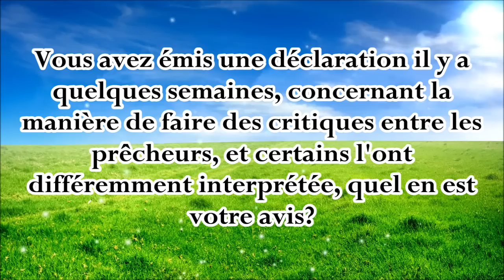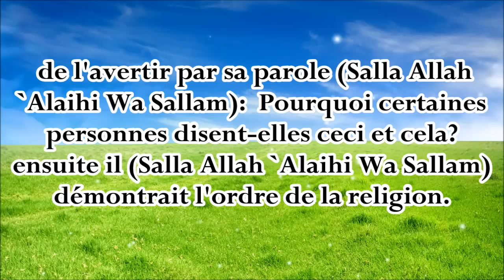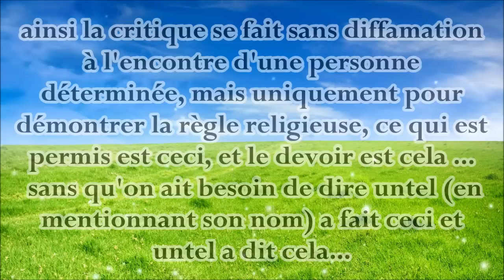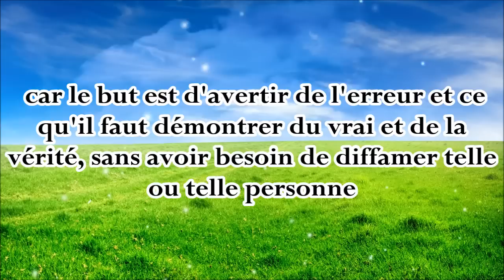la manière de faire des critiques entre les prêcheurs : Cheikh Ibn Baz رحمه الله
la manière de faire des critiques entre les prêcheurs

3#P315

La méthode du prophète ﷺ pour avertir contre l'erreur : Cheikh Ibn Baz رحمه الله

Première question:
Vous avez émis une déclaration il y a quelques semaines, concernant la manière de faire des critiques entre les prêcheurs, et certains l'ont différemment interprétée, quel en est votre avis? - Question posée par: `A.F.`A .
Réponse:
Louanges à Allah et Prière et Salut sur le Prophète d'Allah et sur celui qui suit sa guidée.
La déclaration citée par celui qui a posé cette question, avait pour but le conseil à nos coreligionnaires Oulémas et prêcheurs afin que les critiques adressées à leurs confrères, à travers ce qui est publié comme articles, conférences ou colloques, soient constructives loin de toute diffamation ou désignation de noms de personnes; puisque cela peut avoir pour conséquence la semence de l'animosité et de la haine entre tout le monde.
Il était des habitudes du Prophète (Salla Allah `Alaihi Wa Sallam) et de sa méthode lorsque l'un de ses compagnons lui transmettait quelque chose contredisant la Charia, de l'avertir par sa parole (Salla Allah `Alaihi Wa Sallam):  Pourquoi certaines personnes disent-elles ceci et cela? ensuite il (Salla Allah `Alaihi Wa Sallam) démontrait l'ordre de la religion.
Il a appris qu'une personne a dit: je prie toute la nuit sans dormir, et une autre a dit: je jeûne sans rompre mon jeûne, et la troisième a dit: je ne me marie jamais, alors le Prophète (Salla Allah `Alaihi Wa Sallam) a prononcé un sermon, commençant par louer Allah et L'invoquer, puis il a dit:  Pourquoi certaines personnes disent-elles ceci et cela? Quant à moi, je jeûne un temps et je mange un autre. Je pris une partie de la nuit et j’en dort une autre et j’épouse les femmes. Celui qui se détourne de ma Sunna n’est pas de ma communauté. .
Je tentais de dire comme a dit le Prophète (Salla Allah `Alaihi Wa Sallam), dans le sens que l'avertissement se fait de cette manière "certaines personnes disent ceci, et d'autres disent cela, et ce qui est permis
( Numéro de la partie: 7, Numéro de la page: 316)
est ceci, et le devoir est cela...", ainsi la critique se fait sans diffamation à l'encontre d'une personne déterminée, mais uniquement pour démontrer la règle religieuse, afin de sauvegarder l'alliance et l'entente entre les coreligionnaires, les prêcheurs et les Oulémas.
En plus, je n'ai nullement signifié des personnes bien déterminées, mais je voulais dire la totalité des prêcheurs et Oulémas, à l'intérieur et à l'extérieur.
Ma recommandation à tout le monde est: Le fait d'adresser des conseils et des critiques doit être de manière abstraite sans désignation, car le but est d'avertir de l'erreur et ce qu'il faut démontrer du vrai et de la vérité, sans avoir besoin de diffamer telle ou telle personne. Qu'Allah accorde à tous la réussite. .
`Abd-Al-`Azîz ibn `Abd-Allah ibn Bâz
Le Président Général des Directions des Recherches Scientifiques
de la Délivrance des Fatwas, de l'Appel et de la Guidance.